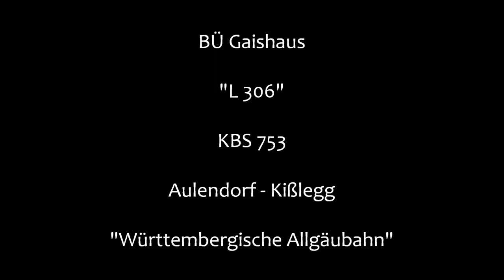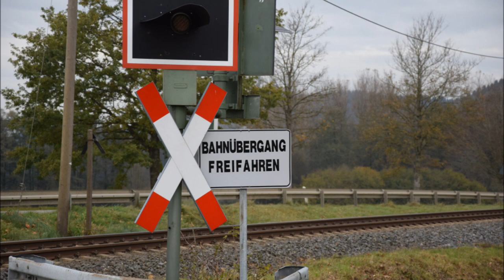Bahnübergang Gaishaus "L316"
Gaishaus ist ein kleines Dorf südlich von Bad Waldsee. Direkt am Ort vorbei führt die Bahnstrecke von Aulendorf nach Kißlegg, die hier aber keinen Haltepunkt hat. Der nächste wäre in Alttann. Ebenfalls am Ort vorbei verläuft die L 316, welche hier mehr oder weniger parallel zur Bahnlinie liegt.

Am nördlichen Ortsende mündet die Ortsstraße in die L 316 ein und muss vorher die Gleise kreuzen. Vorher bedeutet hier knappe 2,5 Meter. Damit hier niemand durch den Verkehr auf der L 316 festhängt und nicht abbiegen kann, musste man sich für den Bahnübergang etwas einfallen lassen.

Der BÜ selbst besitzt keine Schranken und Blinklichter von Pintsch. Hinzu kommen noch zwei Wecker. So weit, so normal. Um den aus Gaishaus abbiegenden Fahrzeugen freie Fahrt zu schaffen, hat man hier allerdings noch vorgeschaltete Lichtzeichen (ebensfall von Pintsch Bamag) auf der L 316 installiert. Eine solche Kombination aus Blinklichtern und Ampeln findet man auch nicht alle Tage.